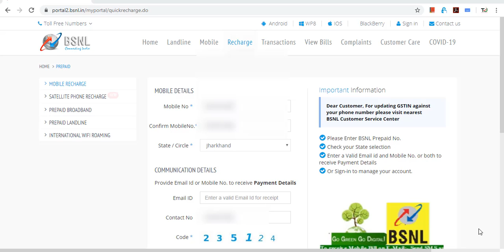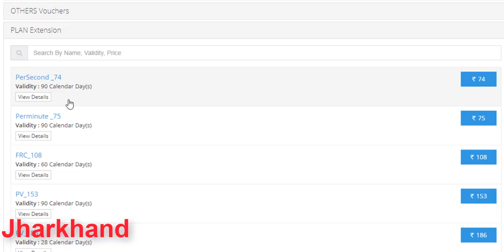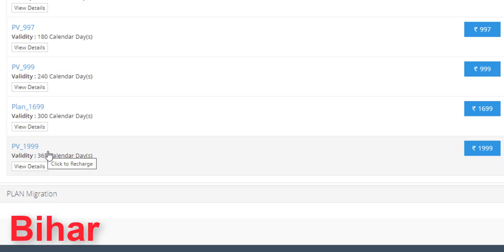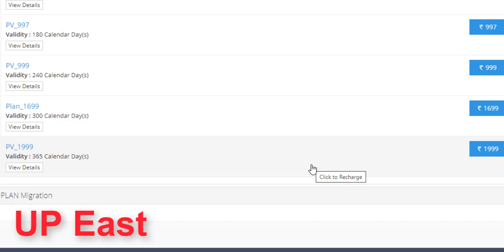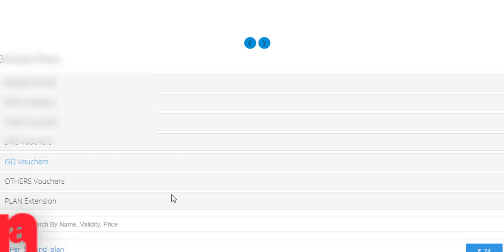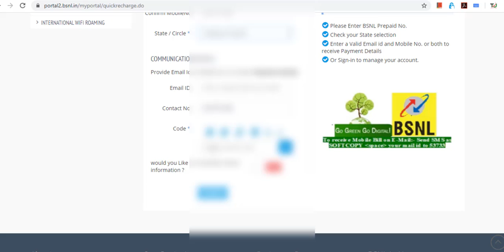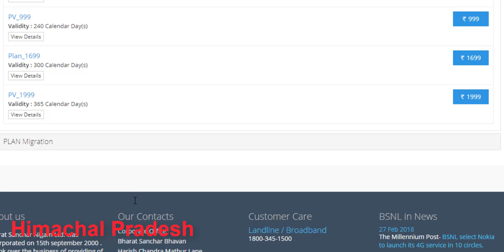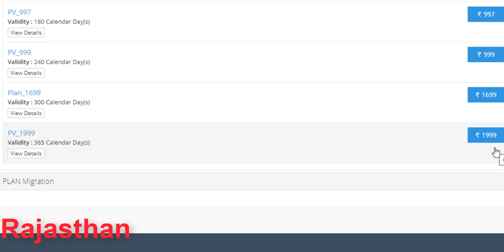BSNL Validity recharge 2020 | सभी राज्यों के लिए | BSNL ka validity recharge kitne ka hai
bsnl ka validity recharge kitne ka hai
bsnl recharge plan list
bsnl recharge
BSNL Validity recharge | How to extend bsnl validity  Bsnl validity kaise badhaye Bsnl validity plan

1. Karnataka Recharge plan :- Rs.74 working , Rs. 75 working and 365 also working.

Other states please check below given official link and you can use bsnl android app also put your number and click on validity extension and then select your plan and recharge.

Bsnl plan recharge official link :-

Check bsnl validity :-
Dial *123#
Reply with 1

You many queries solved in this video :-
how to extend bsnl validity
bsnl validity
bsnl validity pack kitne ka aata hai?
bsnl validity recharge kaise kare?
bsnl validity plan kaun si hai?
best bsnl validity plan?